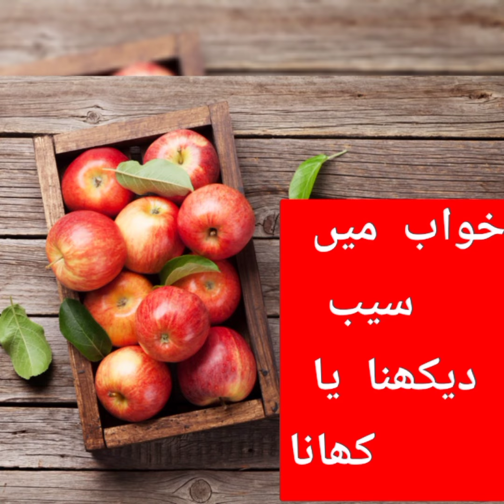khwab mein saib dekhna || khwab mein saib khana || seeing apple in dream || خواب میں سیب کھانا